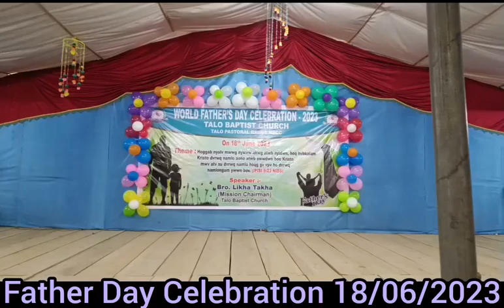Father's Day Special Cover Dance // Talo Baptist Church, 18/06/2023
Talo Baptist Church observes father's Day. A very beautiful special dance presented by youth- Yapa & Riniya. The congregation present in the church so cheerful. The beautiful women from the  B sector, presents a praise and worship in the church.

Toko Nega ApaNiya Official and Entertainments Youtube channel.

ApaNiya Vlog